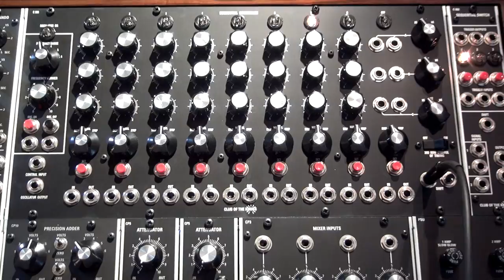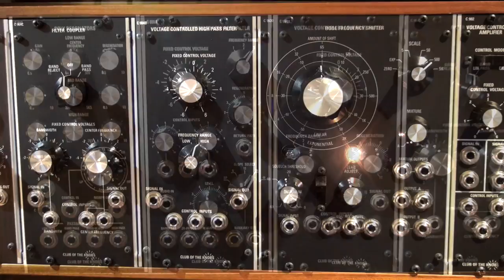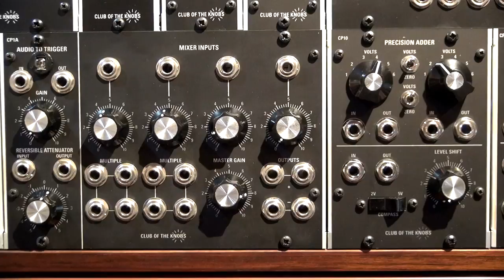Club Of The Knobs Modular synthesizer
This track is using sounds from the Club Of The Knobs modular synthesizer.  It is a custom configuration based on the System-55. Most modules are inspired from the legendary Moog modules from the mid/late 60s. Multitracking and additional Reverbs and Delays are used.